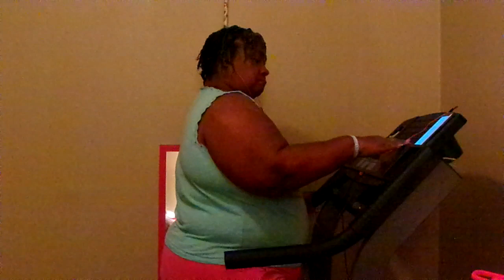Come On Let's Get Up Off That Couch & Exercise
YouTube Come On & Get Up Off That Couch & Walk It Out Amen Let's Not give up on this weight loss journey let's stick to this weight loss journey as a team & as a family Amen let's stay focus & let's think positive & let's not think negative so come on & get up off that Couch & exercise Amen so be ready to workout tomorrow evening Amen so thanks for watching my video so come on YouTube & subscribe back at ya girl share my video tell others about my channel so come on & hit that like button & comment me below my video & talk back at ya girl Cherrie Washington until the next time Byeeeeeeeeeeeeeeeeeeeeeeeeeeeeeeeeeeeeeeeee.